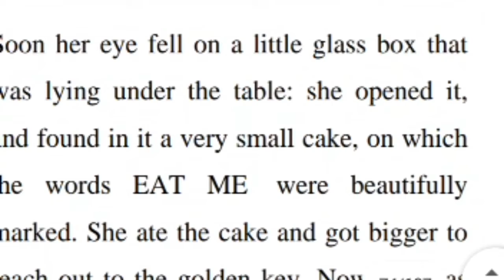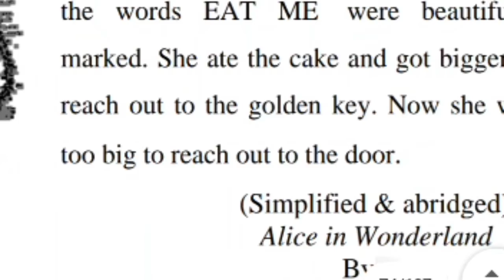Alice in wonderland part 2 questions and answers by RAJDEEP KOUR teacher BMS MUQAM